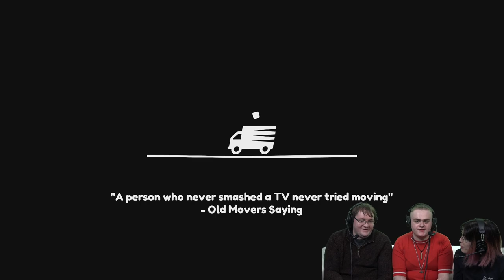Moving Out Is Couch Co-op With An Actual Couch | RPS LIVE!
There’s nothing like a good bit of chaotic RPS couch co-op fun. That’s why we’re doing a cheeky livestream of Moving Out on PC, an Overcooked-style game about getting things moved out of a house and into a van as quickly as you can. How could things possibly go wrong? In a lot of different ways, probably. Oh well!

This is a Moving Out gameplay livestream, using the Moving Out beta developed by SMG Studio, DEVM Games, and published by Team17. This new couch co-op game will be getting a full release on the 28th April, so until then, consider this a handy video of Moving Out impressions. We’ll have a full Moving Out review on the channel at a later point.

So: lets play Moving Out. And hopefully not fall out. Matthew satyed up until stupid o clock watching the Oscars, so he’s in a bad mood. Should make it fun. And if you are looking for more couch coop games, why not check out of list of best coop games that can be played with Steam Remote Play - it lets two people share one copy, online, for free

If you have any questions about Moving Out, like what we think of it and any general details, please feel free to leave them in the comments or in the chat. Cheers!